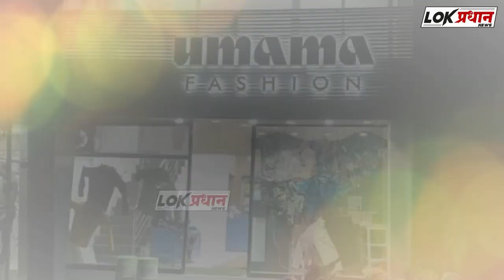मणिपूर मध्ये घडलेल्या घटनेचा विरोधात डोंबिवलीत मविआ ची निदर्शने